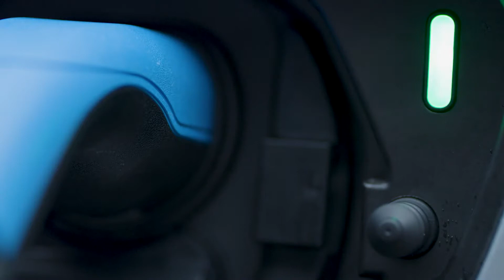Launched in 2020 All New Landrover Discovery Sport | Plugin Hybrid EV